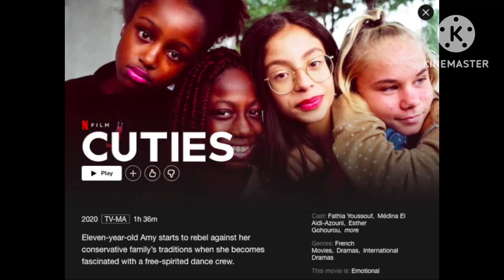What’s your opinion on this movie? #1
SATANICALLY ABYSMAL!!! AND ITS ALSO THE WORST NETFLIX MOVIE EVER EXISTED IN 2020!!! This movie is so controversial and underhated due to s3xualizing minors!! Which is s3xualizing minors is wrong and p3d0philia!!

Rate: -♾️/10

That’s Cuties (2020)

No community guidelines violations
No term of service